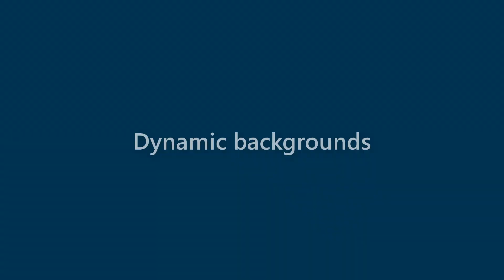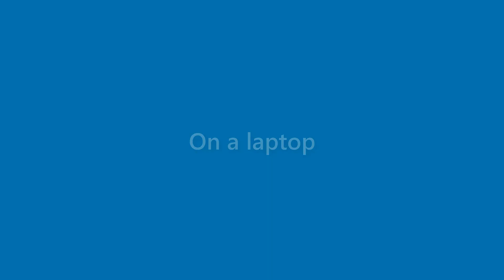Dianna Conner - appearance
Name Look - Dianna Conner - appearance. In this video we present "Dianna Conner" name look and feel in various scenarios.
This video will cover:
How does "Dianna Conner" look as a personal letterhead?
How does "Dianna Conner" look on a business card?
How does "Dianna Conner" look on a computer/laptop screen?
How does "Dianna Conner" look with different background colors?
How does "Dianna Conner" look with various fonts?